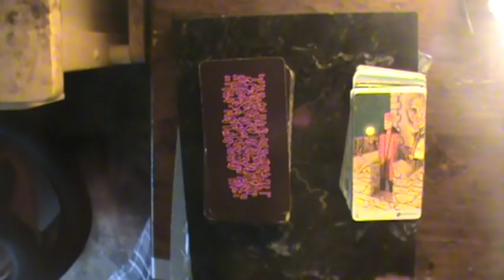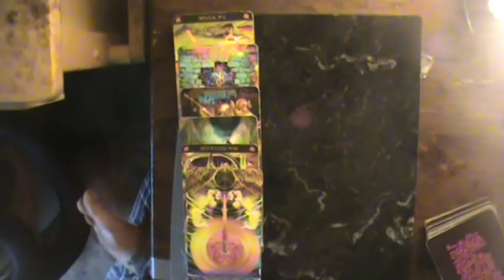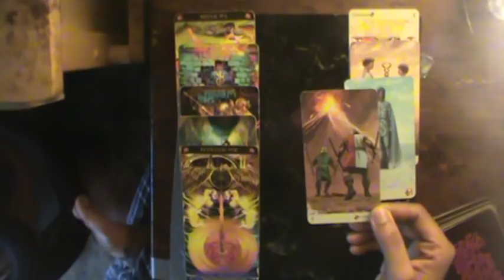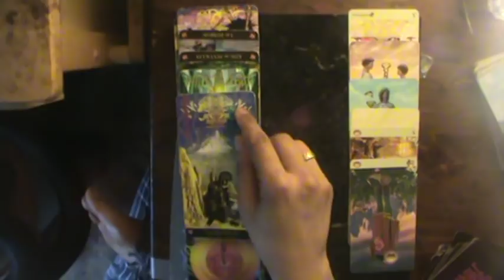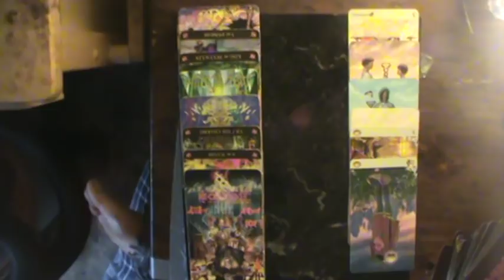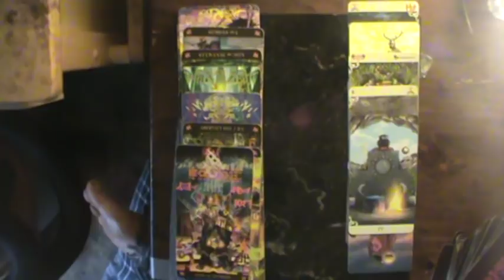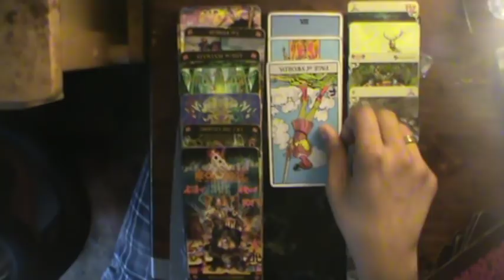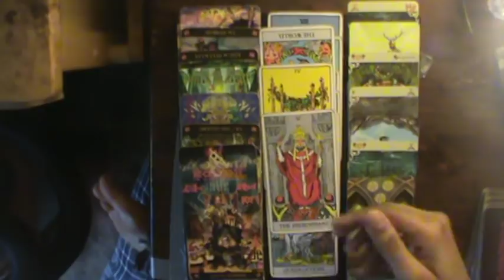Aries July reading 2019: Not reacting is what annoys them